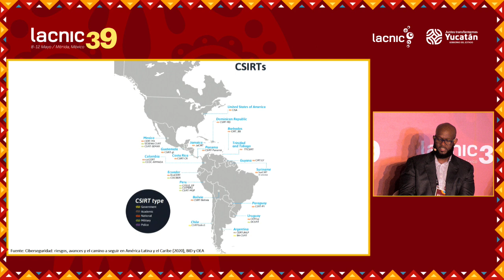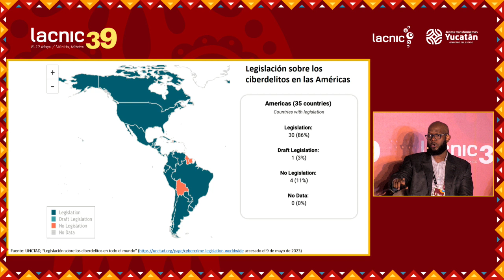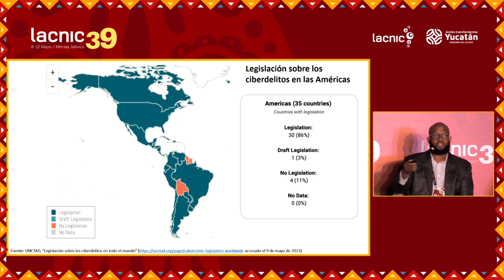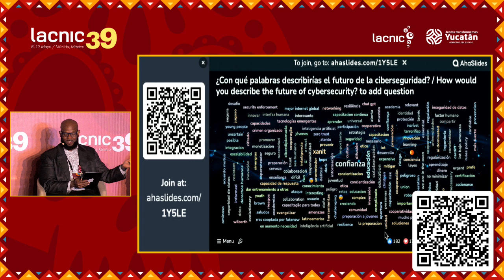Panel The Future of Cybersecurity